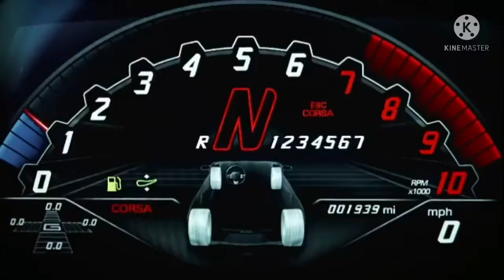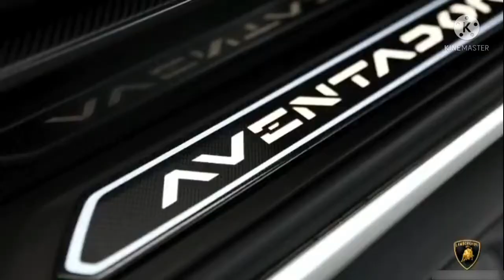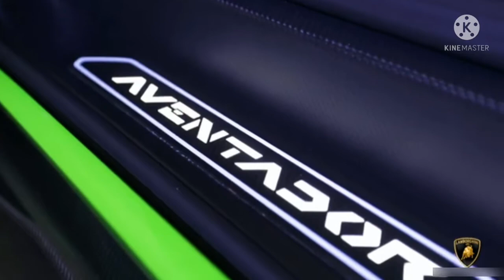LAMBORGHINI AVENTADOR S FOR ALL ROADS FULL DETAILS REVIEWS SPECIFICATION & DRIVING EXPERIENCE DEMO